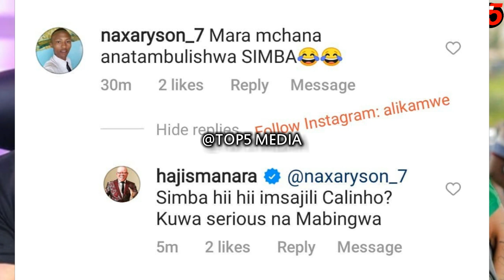Alichokisema Manara kuhusu Simba Kumsajili Carlinhos baada ya Kuvunja Mkataba Yanga